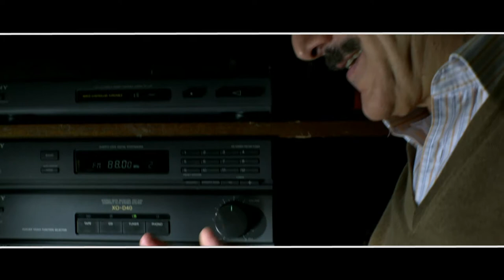Como se hizo CAMINO (HD). 3.- Nerea baila Shakira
La actriz Nerea Camacho interpreta una secuencia (con musica de fondo de Shakira) durante el rodaje de la pelicula "CAMINO" de Javier Fesser. Podemos ver al equipo trabajando intensamente en un plató de Madrid.